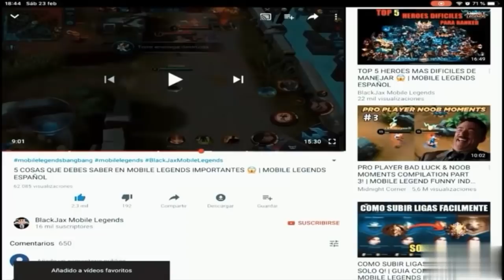BALANCEO DE HEROES 😱 | NOTAS PARCHE 1.4.24 | MOBILE LEGENDS ESPAÑOL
BALANCEO DE HEROES NOTAS PARCHE 1.4.24